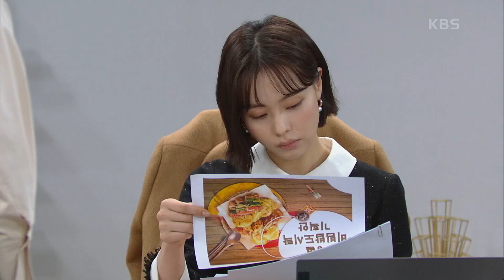심해지는 최윤라의 질투에 얼굴 한 번 못 보는 백성현과 배누리..? [내 눈에 콩깍지] | KBS 230202 방송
심해지는 최윤라의 질투에 얼굴 한 번 못 보는 백성현과 배누리..?